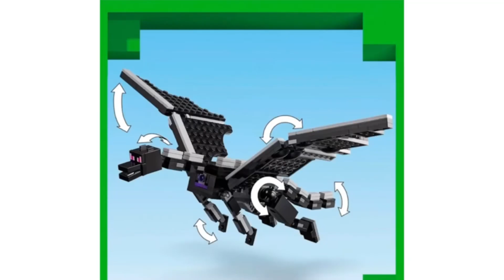LEGO Minecraft summer 2024 sets Ong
Big bomboclat spiff a bus ona mi head